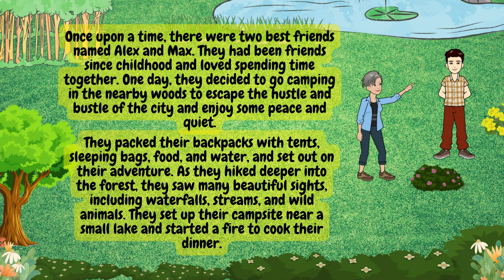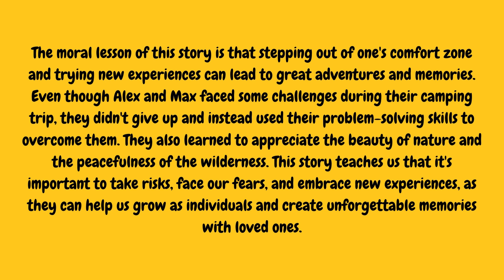the unforgettable camping trip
The moral lesson of this story is that stepping out of one's comfort zone and trying new experiences can lead to great adventures and memories. Even though Alex and Max faced some challenges during their camping trip, they didn't give up and instead used their problem-solving skills to overcome them. They also learned to appreciate the beauty of nature and the peacefulness of the wilderness. This story teaches us that it's important to take risks, face our fears, and embrace new experiences, as they can help us grow as individuals and create unforgettable memories with loved ones.